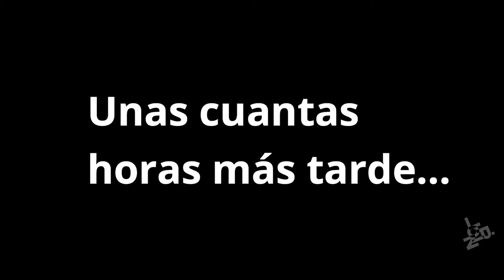Tecate Pa´l Norte 2019 | LOZPIN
Amigos, desaparecí un poco de Youtube pero es que fueron días de mucha actividad y algunos viajes como este.

Vaya que me había perdido de mucha emoción y felicidad al no ir a Festivales así, pero nunca es tarde.

Disfrútenlo y comenten!!!